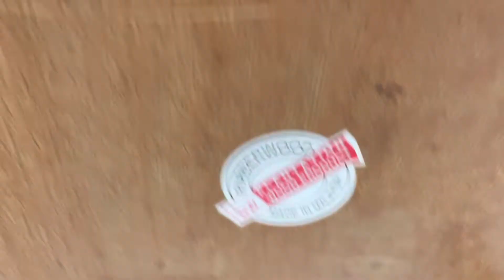D0093 椅子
ヤフオク商品ページ（売り切れの場合はご容赦ください。）